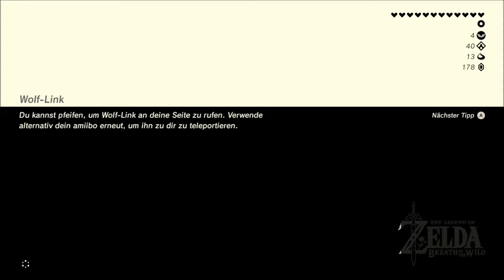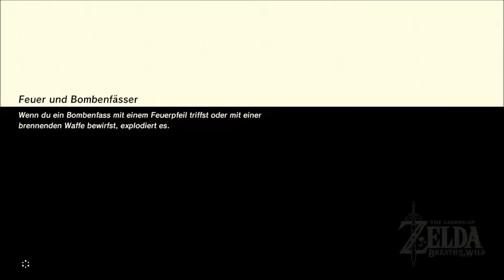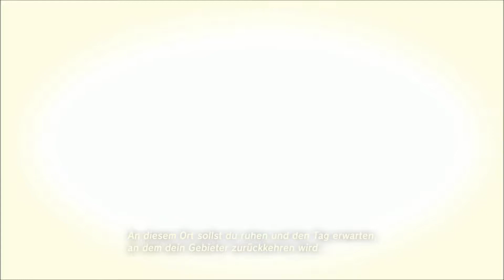Let's Play The Legend of Zelda: Breath of the Wild #056 Das legendäre Masterschwert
TLoZ: Breath of the Wild

Das Game